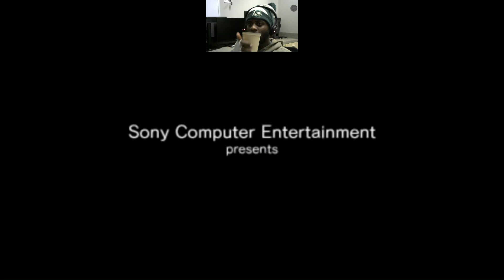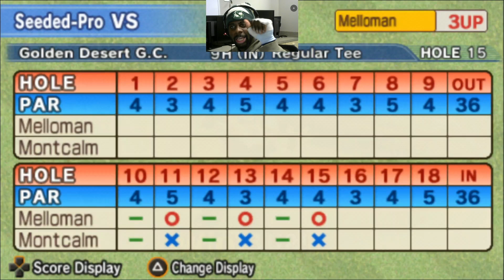Hot Shots Golf: Open Tee 2 - playthrough part 7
The fated return of HSG to the channel is finally here. No fooling around clap hanz this go around. we're locked in and golfing to best of our abilities. I'm Hype!!

Respects and Acknowledgments
Music Artist info and Sound Cloud Link for my guy Ziba. Peep his profile and give a listen to some of his boppers!!!